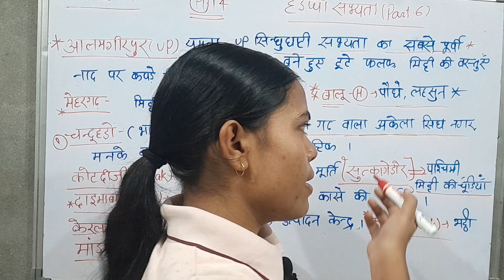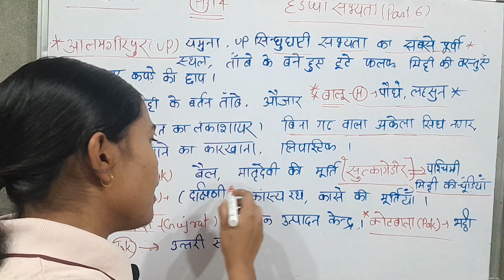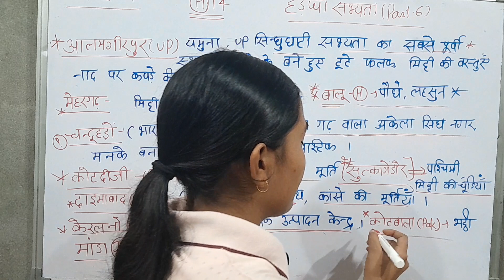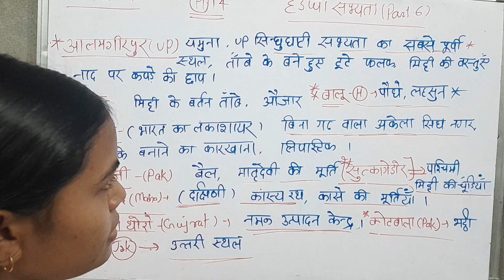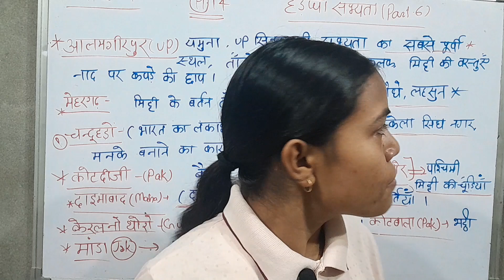👍History part *14* UPPCS,UPPET,SSC,BANK,HOSTEL WARDEN,BPSC 🔥all exam most imp topic